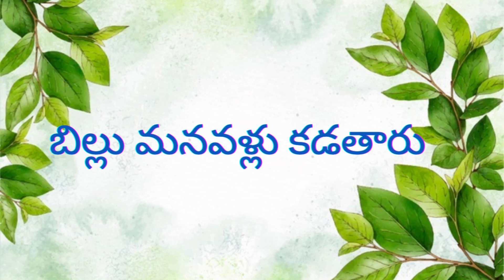Coffee Kaburlu -2022//MBP9//D.V.Subbarao